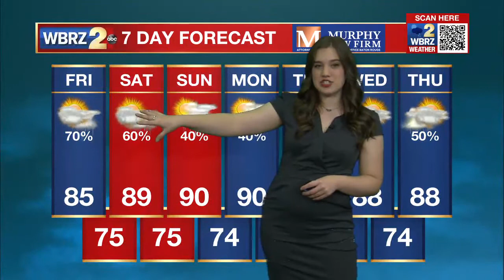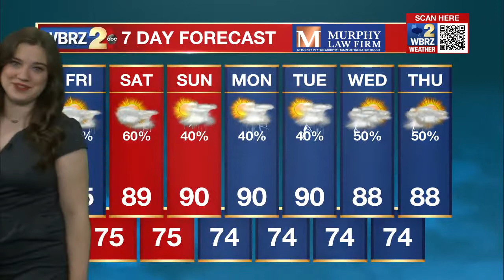East Baton Rouge is under a Flood Watch again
Heavy downpours could cause problems later today.